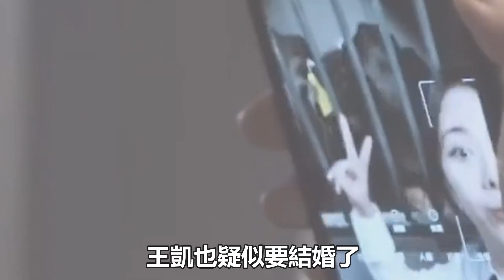王凱官宣結婚！女方竟然是圈內人，雙方已半同居多年，譚松韻躺槍全網炸鍋！|王凱|譚松韻|娛樂快報